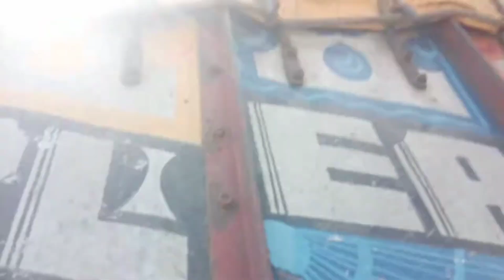ट्रक में ऐसा समान लोड || ड्राइवर ने तोड़ दिया (टोल टैक्स) खुद भी घुसा टोल में || Turck toll plaza..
ट्रक में ऐसा समान लोड || ड्राइवर ने तोड़ दिया (टोल टैक्स) खुद भी घुसा टोल में || Turck toll plaza accident

your queries 👇👇

AK 44
egg recipe
anda curry
Indian truck driver food
turck driver
driver cooking
turck driver life style
making food with truck driver
Indian truck driver
Ak drive vlog
today chicken cooking
daily vlog
turck driver video on YouTube
turck driver viral video
viral video
turck driver khana kaise banate hai
aaj anda curry banega
cooking inside the truck
daily vlog
all day with Indian truck driver
journey with truck driver
Indian truck driver daily vlog
turck driver cooking video
turck driver Marko vlog
turck driver booking video
toll plaza driver fighting
driver fighting video
turck driver police fighting